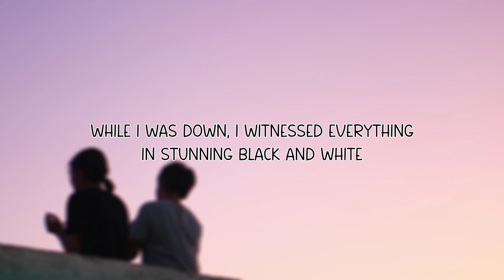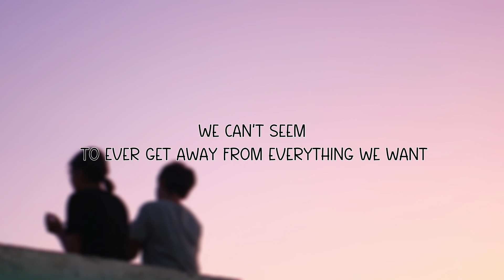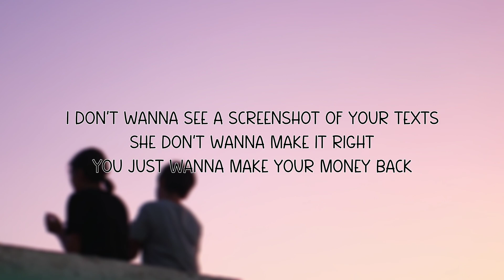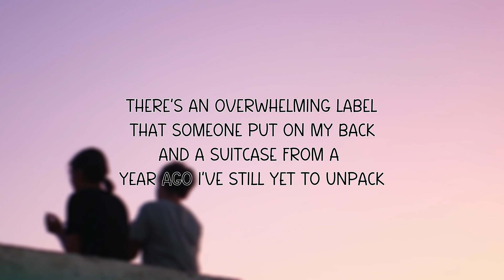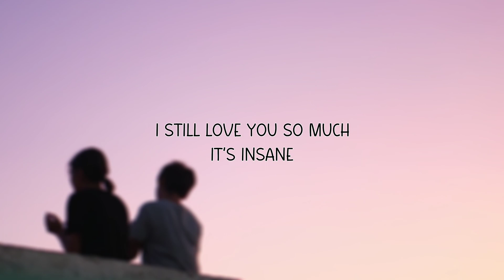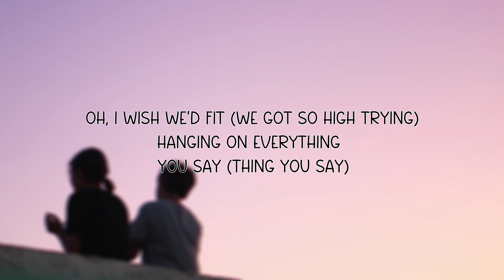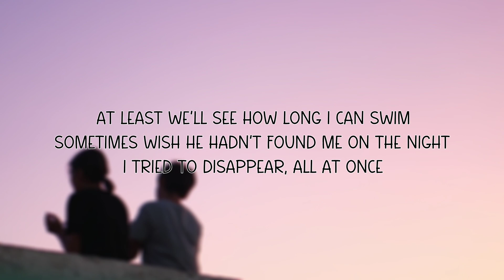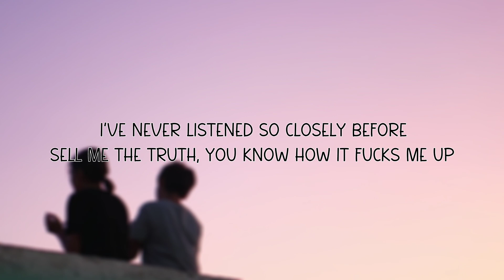Boom. Done. (Full album) - Anthony Green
look for more from Anthony here;